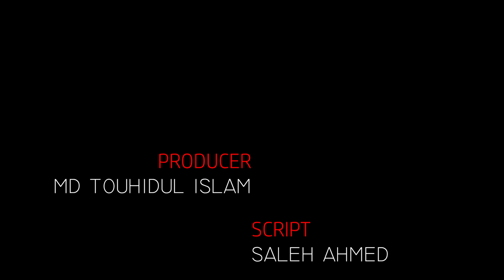শিয়ালের হাঁস চুরি । Tiger and Fox Cartoon । Rupkothar Golpo । Thakurmar Jhuli । Bengali Fairytales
শিয়ালের হাঁস চুরি । Tiger and Fox Cartoon । Rupkothar Golpo । Thakurmar Jhuli । Bengali Fairytales । Animex Animation

"The story begins around a tiger, who plans to give a farm in the forest. According to the plan, the farm is given but then a new problem is invented. A fox came and stole all the Ducks of the farm. Now see what will happen to the tiger farm"

Welcome to Animex Animation  YouTube channel.
Hi everyone Animex Animation is one of the best Cartoon channel for Adults  and for everyone. In this channel we provide 2D Cartoon videos.
In this channel you will find Bangla Rupkothar Golpo,Bangla Fairy Tales,Bengali Moral Stories,Bangla Cartoon,Bangla Animation,Bangla Ghost stories,Thakurmar Jhuli Bangla etc.
Keep visiting,Thank you so much.

Animex Animation Channel and all of its videos are not “directed to children” within the meaning of Title 16 C.F.R. & 312.2 of CHILDREN'S ONLINE PRIVACY PROTECTION ACT (USA) are not intended for children under 13 years of age. Animex Animation Channel and its owner(s), agents, representatives, and employees do not collect any information from children under 13 years of age and expressly deny permission to any third party seeking to collect information from children under 13 years of age on behalf of this CHANNEL. Further, Animex Animation Channel denies any and all liability or responsibility for the practices and policies of YouTube and its agents and subsidiaries, or any other affiliated third party, regarding data.